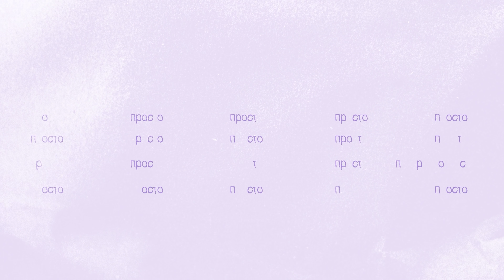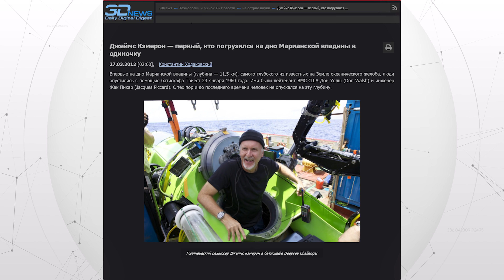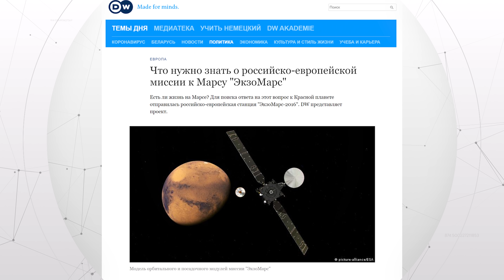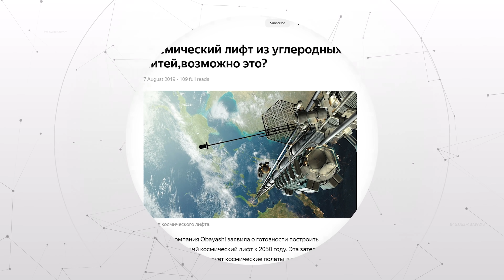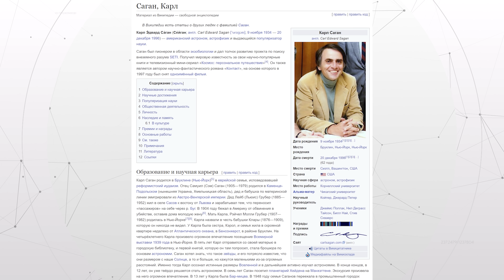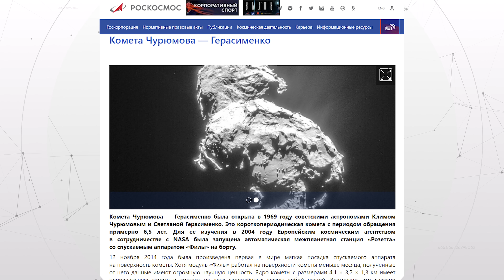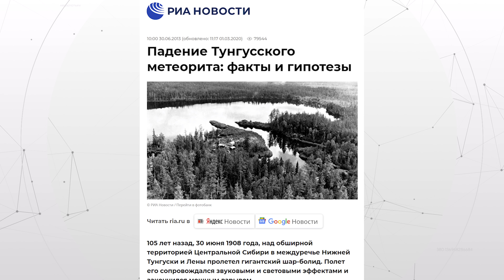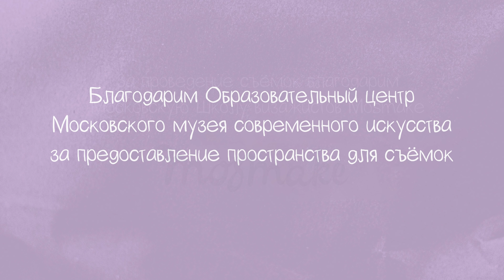Владимир Сурдин об НЛО, терраформировании Марса и фильме «Вызов»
Софико расспросила известного астрофизика о реальных и фантастических проектах межзвездных путешествий, о кометах и космических кораблях, о поисках других цивилизаций. Почему объекты, которые чаще всего принимают за НЛО — это точно не НЛО? Где на самом деле стоило бы их искать? Почему человечество стало в разы чаще открывать планеты земного типа и к чему это приведет? Почему приземлиться на астероид очень трудно? Как советский режиссер в 1962-м предсказал реальные научные проекты XXI века? При каких условиях прокатиться в космос можно будет за 15 тысяч рублей?

Проект создан журналистом Софико Шеварднадзе и продюсером Алексеем Боковым

00:00 начало
02:04 Где искать НЛО и что такое лазерный парус
07:20 Многоразовые корабли Маска и второй виток освоения Луны
10:52 Нужны ли люди в космосе: Сурдин vs Феоктистов
14:28 Кто и зачем полетит на Марс
17:11 Есть ли жизнь на Марсе
20:59 От Марса к Венере
22:49 Сколько протянет “Вояджер”
25:30 К надувным кораблям на космическом лифте за 15 тысяч рублей
29:52 Что надо возить из космоса кроме гелия-3
32:55 “Планета бурь”: как в 62-м Павел Клушанцев предсказал всё
36:01 “Вызов” - престиж страны или трата денег
38:40 Терраформирование: земные водоросли на Венере и взрыв астероида на Марсе
41:33 Космос как флешка
43:41 “Экзопланеты умеют открывать только несколько человек в мире”
47:03 Где проходит зона жизни
51:15 Почему так трудно сесть на астероид
54:03 Чем покрыта комета и как летать на астероидах
56:11 Чем опасны метеориты и как от них защититься
1:01:05 Где взять 100 миллионов долларов на большой телескоп
1:03:51 Зачем космическому туристу в открытый космос